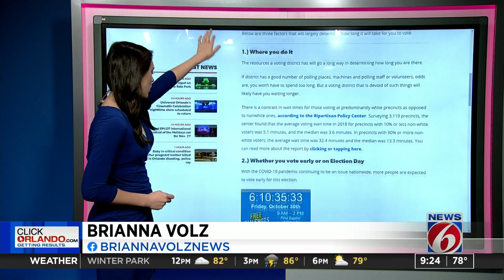How long should I expect to wait in line to vote?